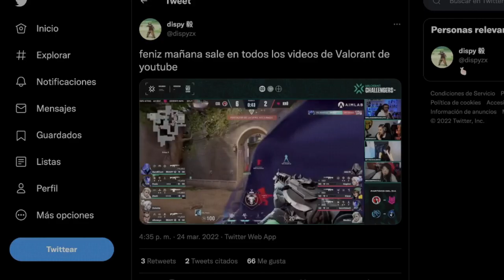Íconos: Feniz, el Prodigio | VALORANT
La escena de VALORANT ha sido testigo del incansable trayecto hacia la cima de este jugador, que ha superado todo tipo de desafíos para ganarse un lugar y una gran reputación dentro del competitivo. Parte de la jauría en E-Xolos Lazer, Feniz se ha enfrentado a enemigos implacables, llevándose victorias inesperadas. Su enorme resiliencia ante cualquier adversidad hace de este jugador un gran